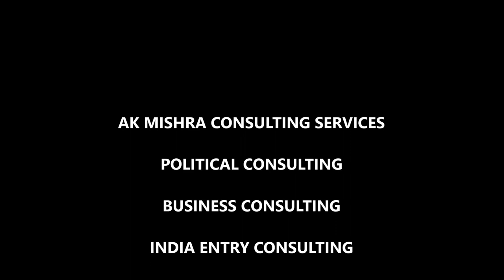POLITICAL CONSULTING | Business Consultant In India